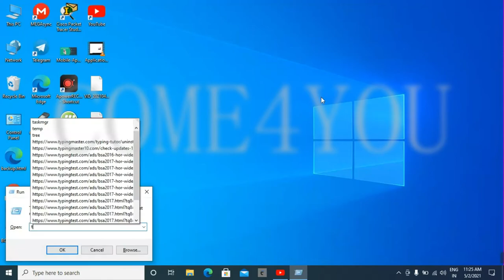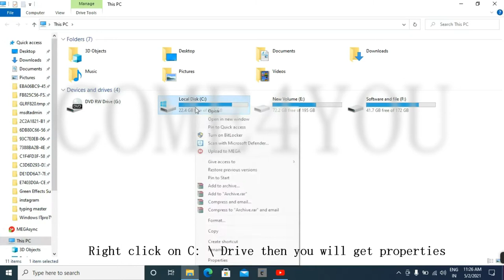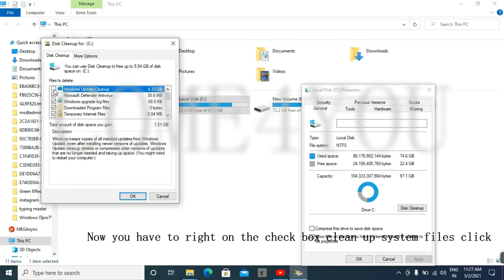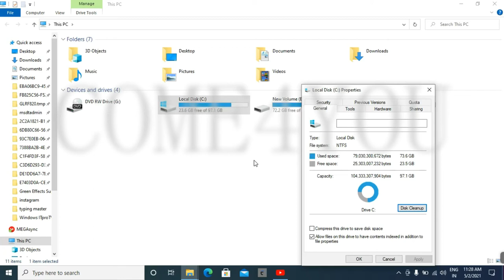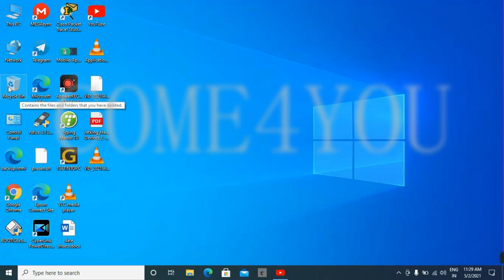How to Delete Temporary Files in Windows | C4Y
This PC पर क्लिक करना
C:\ के अंदर जाना है windows के अंदर जा कर prefetch folder जा कर सभी फाइल डिलीट करनी है
C:\ ड्राइव पर राईट क्लिक करना है फिर आपको प्रॉपर्टीज़ पर
जाना यहाँ पर आपको Disk क्लीनअप पर क्लिक करना है |
अब आपको चेक बॉक्स पर राईट करना है clean up system files click